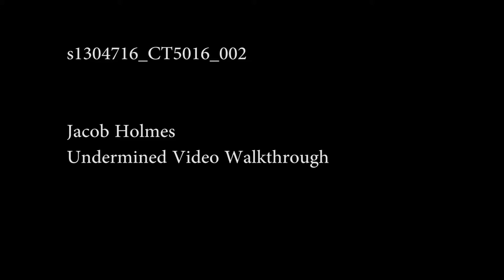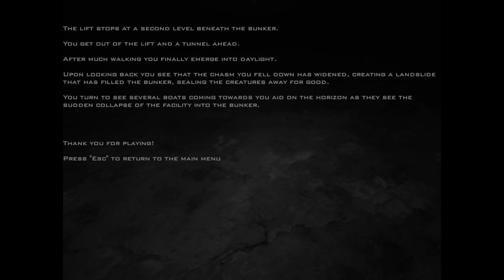Jacob Holmes - Level Design Walkthrough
Working in small groups, the students were tasked with designing and developing a level for a game, which is inclusive of a video/voiceover narrative to add to the game playing experience.They could utilise any of the following game engines, Unity 4, UDK and CryEngine3.